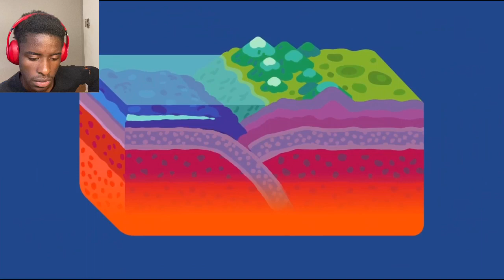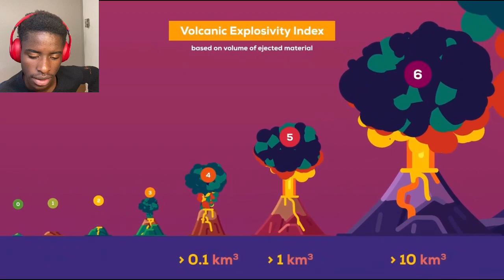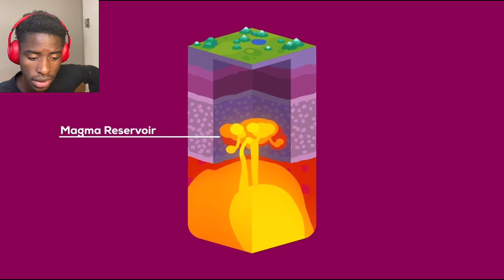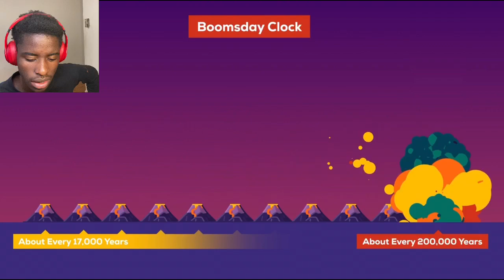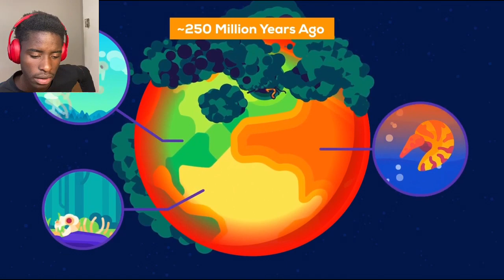What Happens if a Supervolcano Blows Up? Kurzgesagt Reaction